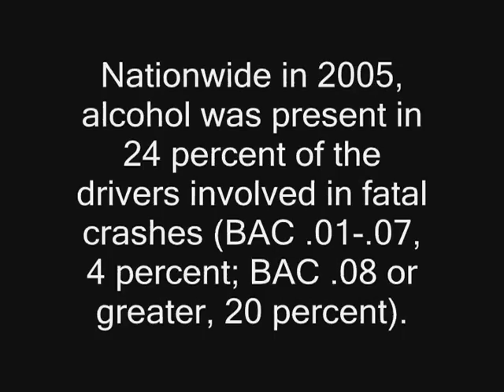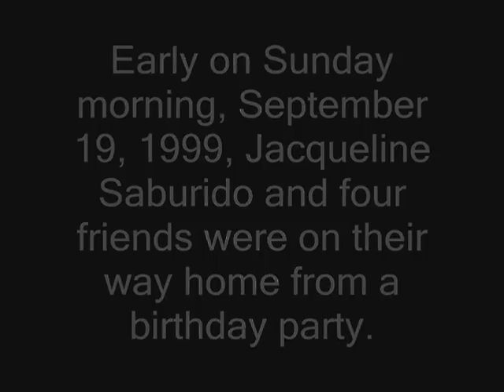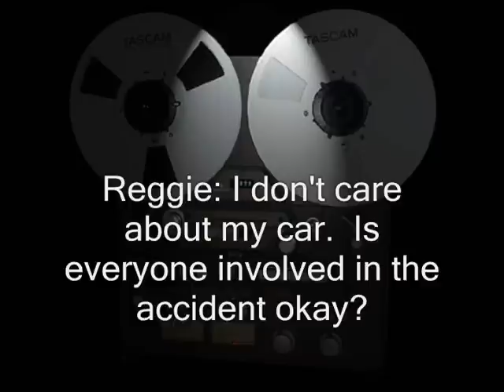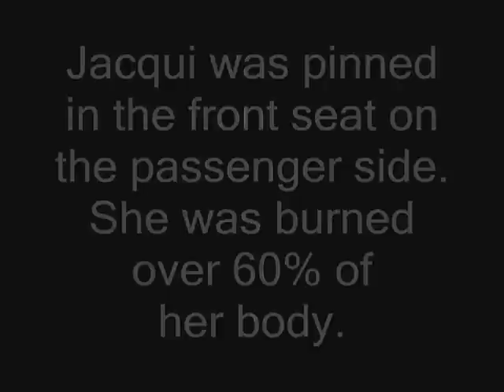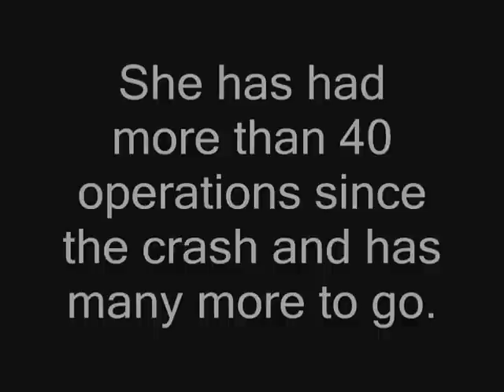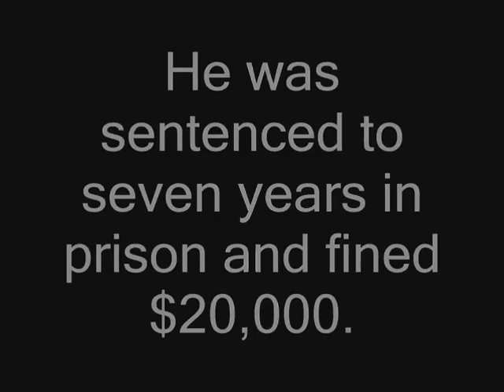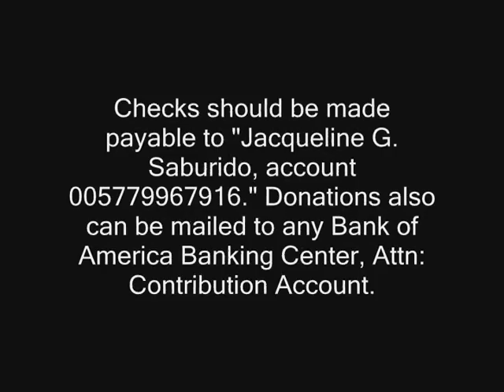Jacqueline Saburido: The Whole Story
This video tells the whole story about Jacqueline Saburido's Incident.  Very Inspiring